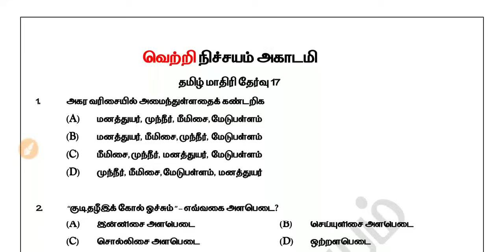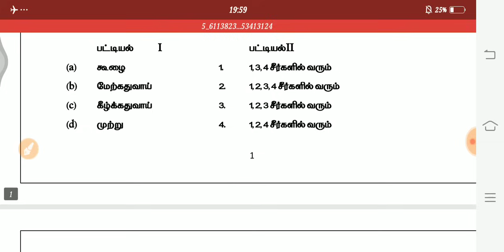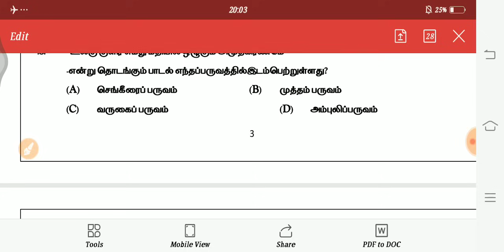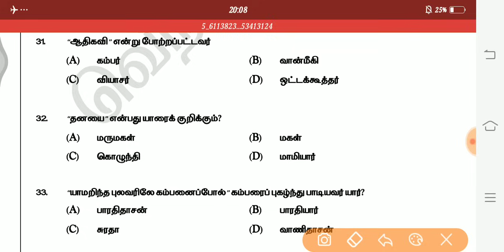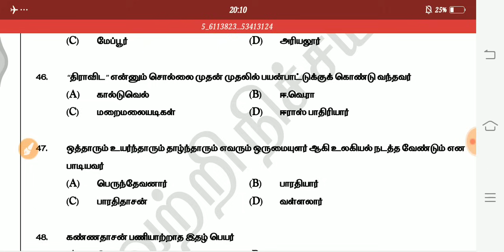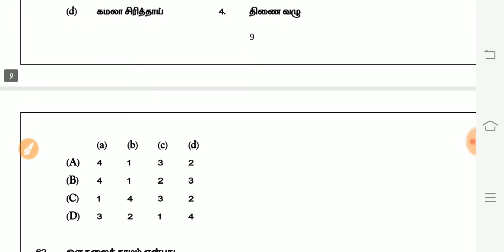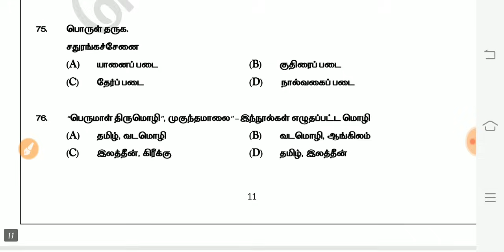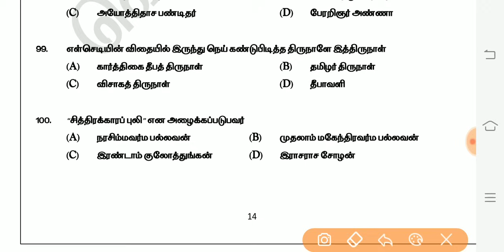தமிழ் எப்படி கேட்டாலும் 100/100 | தமிழ் மாதிரி தேர்வு 17 | 100 முக்கியமான கேள்விகள்